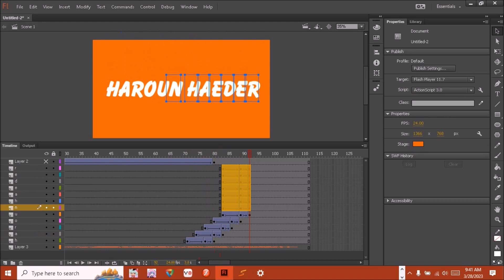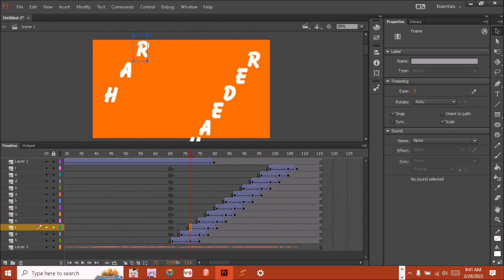How to make Haroun Haeder Slot Machine using Flash CC in 2023!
Enjoy learning! I used Free Cam 8 to make it.